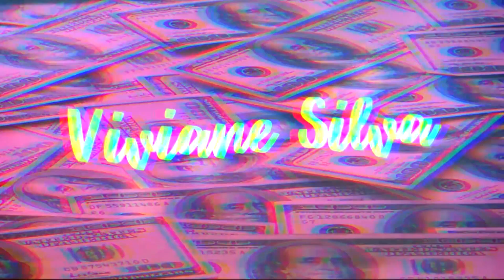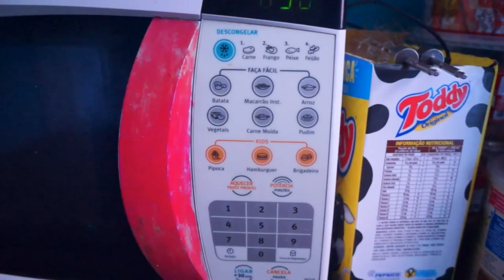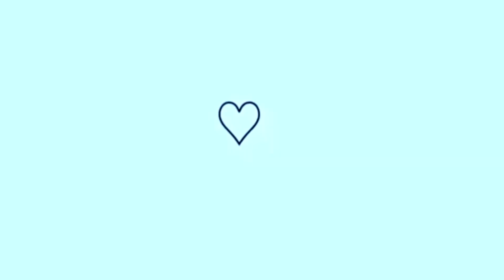COMO LIMPAR OS CÍLIOS POSTIÇOS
♡ I N S T A G R A M : ( DA LOJINHA ) @clouset.souza

cílios postiços
maquiagem
limpar cilios
reaproveitar cilios

dica rapida
como higenizar os cilios
lavando cilios

♡ Equipamentos que eu uso para gravar :
Câmera: Sony nex F3 & Alguns vídeos pelo celular Samsung  j7 primer
Editor: Sony vegas / Filmora / Movavi vídeo Suiete  2020